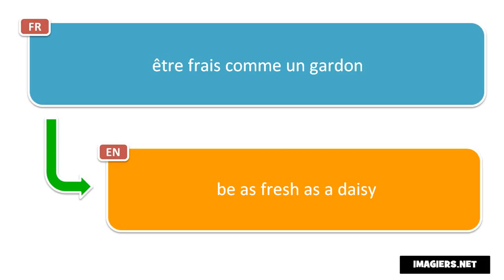Say it in French = be as fresh as a daisy